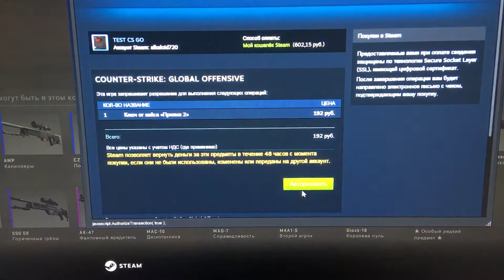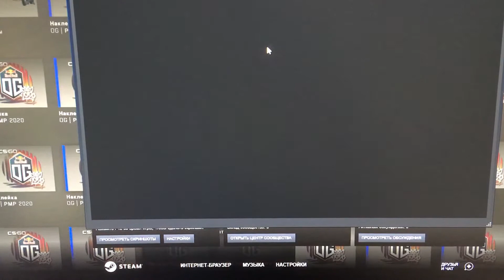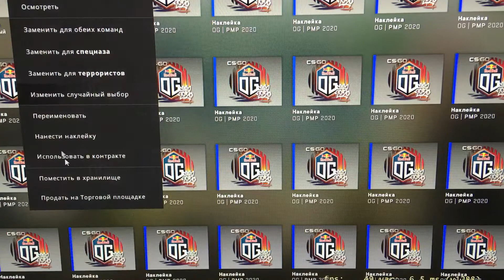ОТКРЫВАЮ КЕЙСЫ ПРИЗМА 2 ЧТО ВЫПАЛО ?